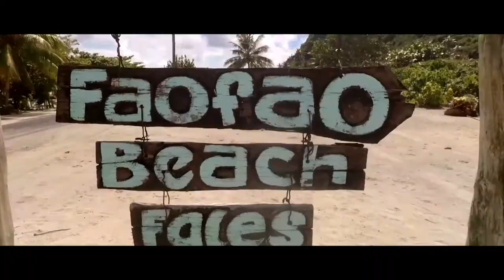Faofao Beach Fales | Island Vlog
travel

In this week's video. I took my beautiful wife & kids on a short family trip across the South Coast on the 8.03.21& also put together a short video just to keep our fans, supporters, family & friends who live in Samoa or abroad know that Samoa is still beautiful & there's still many places to see...and with the boarders closed with literally no tourists visiting...doesn't mean we cannot contribute & help whenever we can to bring life back into some of our favourite getaway spots...Enjoy the video 😊

1. OSMO Mobile 3

2. DJI Phantom 3 Standard

3. Kinemaster (For Editing)

4. Google Photos (For Stabilization)

5. Samsung Galaxy S8 (Native Camera)

As always guys, if you like these video & would like more.

Until next time...Stay safe & God bless